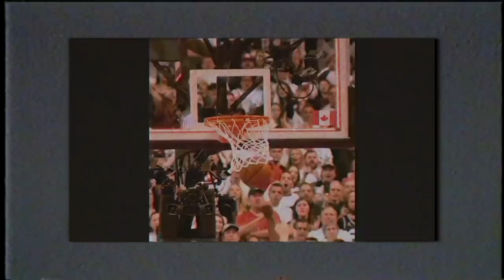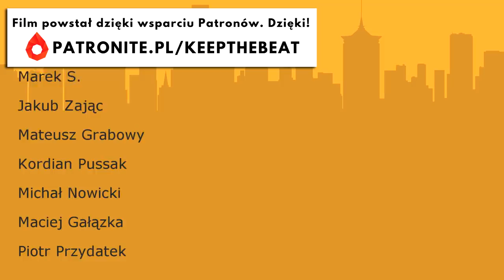ŁZY NIE SĄ OZNAKĄ SŁABOŚCI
Kawhi Leonard. Joel Embiid. Historia, o której nie chcę zapomnieć.